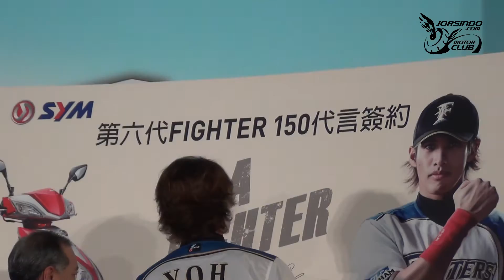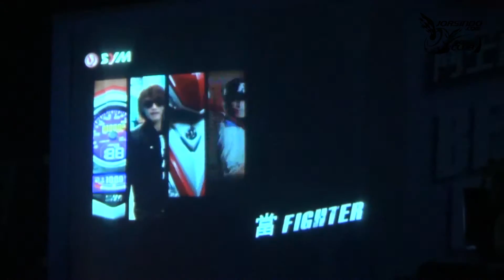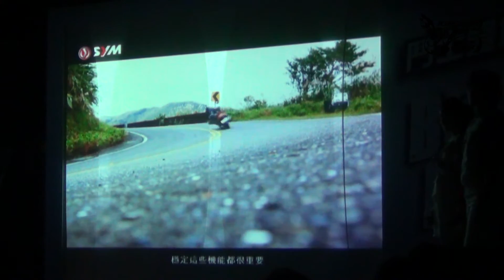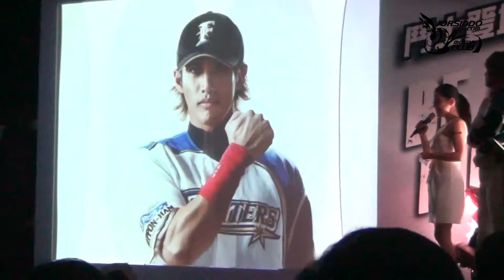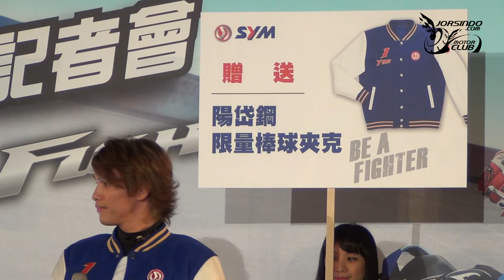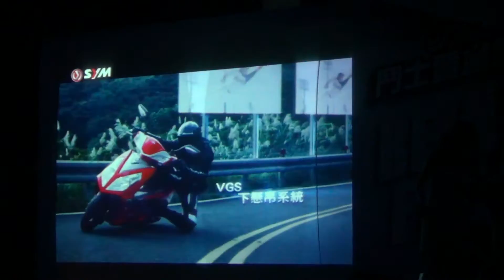[jorsindo] SYM Fighter 6代言人記者會實況影片